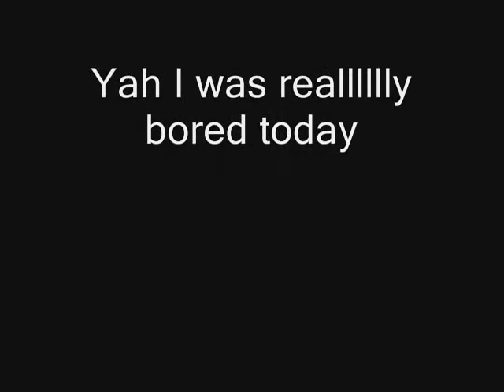Cat VS Laser!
The match of all time... Cats VS a tiny red dot lazor...
FIGHT!